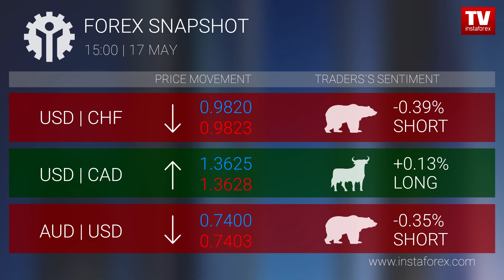Forex snapshot 15:00 (17.05.2017)